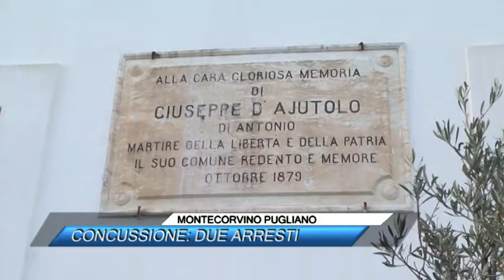MONTECORVINO PUGLIANO, CONCUSSIONE, DUE ARRESTI